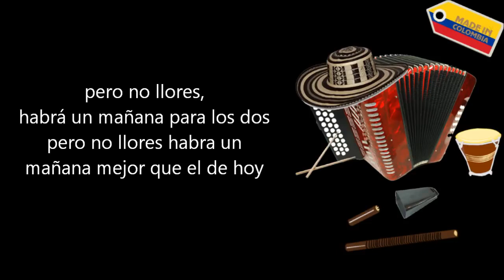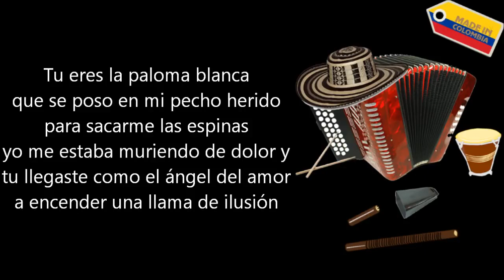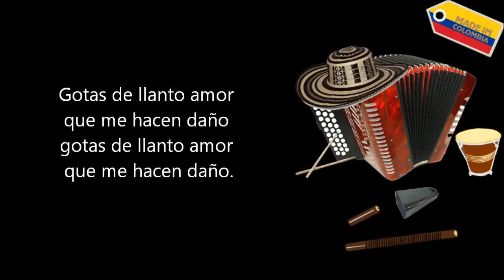Gotas de llanto Otto Serge Letra